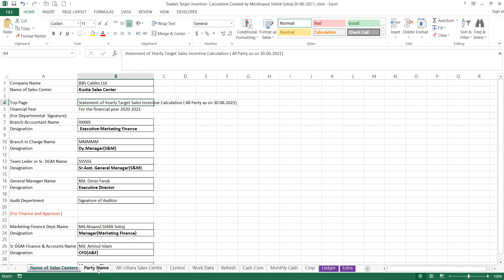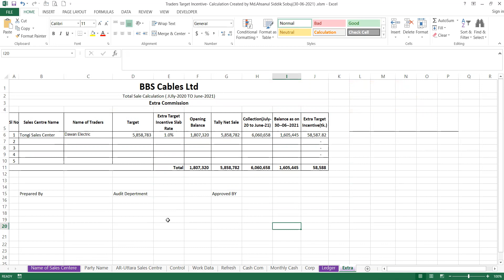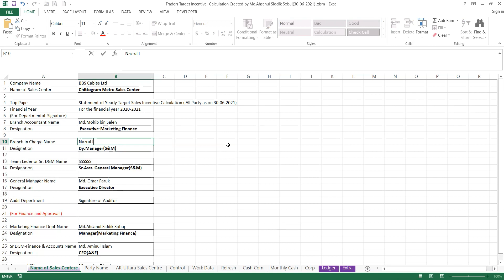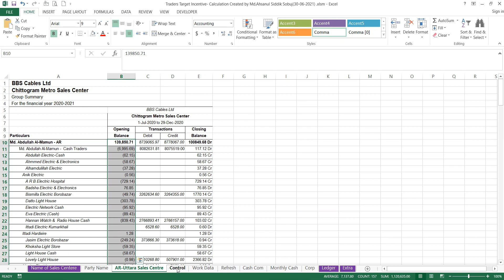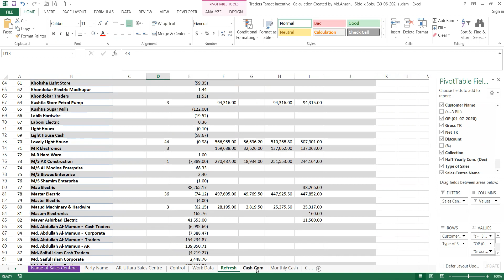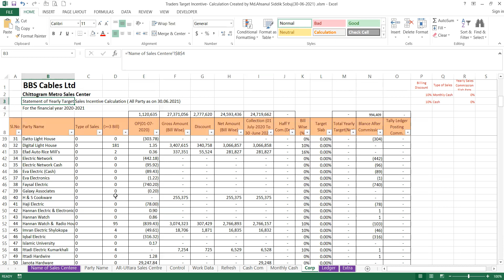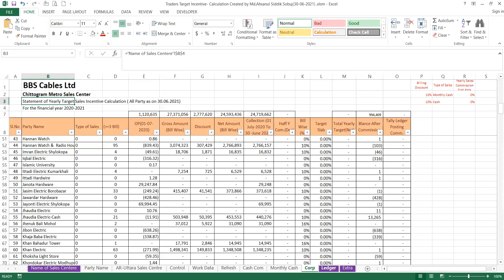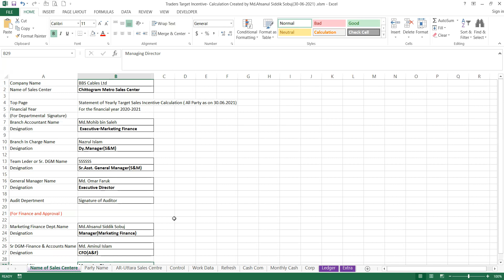Traders Target Incentive- Calculation Created by Md.Ahsanul Siddik Sobuj(30-06-2021) Part-01